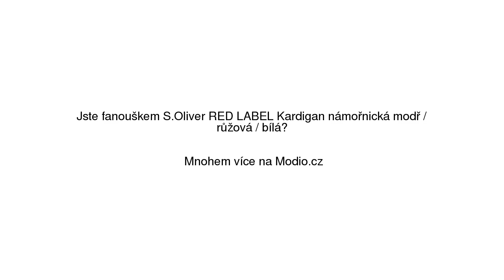CONVERSE Mikina 'ESSENTIALS LIGHTWEIGHT PALM PRINT STAR CREW' černá / bílá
CONVERSE Mikina 'ESSENTIALS LIGHTWEIGHT PALM PRINT STAR CREW' černá / bílá se slevou 13% na Modio.cz. Dámská mikina Converse Modio.cz - módní inspirace i možnost nákupu online.